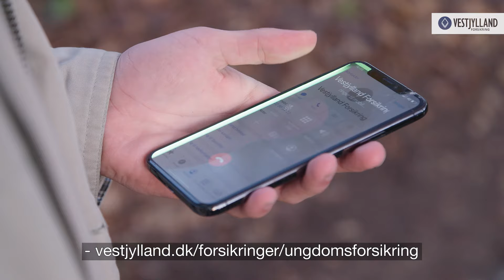Gode råd til dig der er 21 år eller flyttet sammen med en roommate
Er du fyldt 21 år, eller er du under 21 år og flyttet sammen med roommate? Så er det tid en indbo- og ansvarsforsikring.